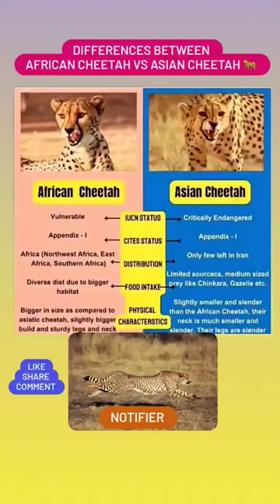African Cheetah vs Asian Cheetah